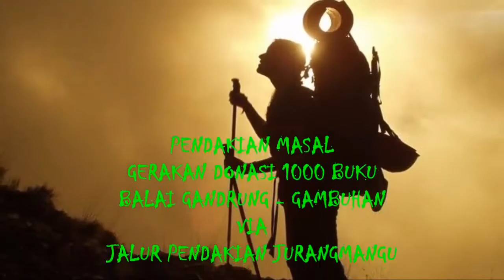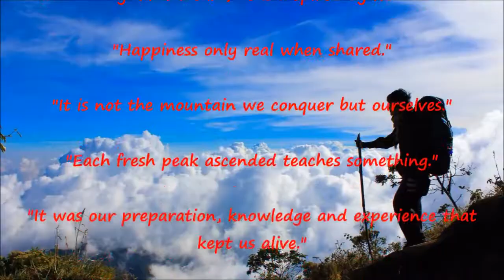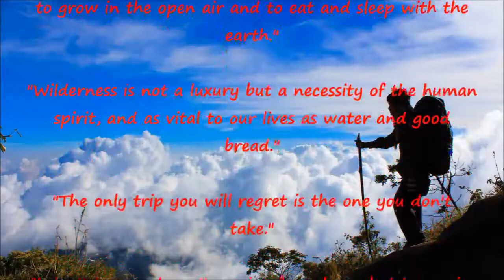PENDAKIAN GUNUNG SLAMET 31-03-2018 VIA JURANGMANGU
Pendakian masal dan donasi 1000 buku bersama KOMPAS (Komunitas pecinta alam sejati)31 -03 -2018 via jalur jurangmangu